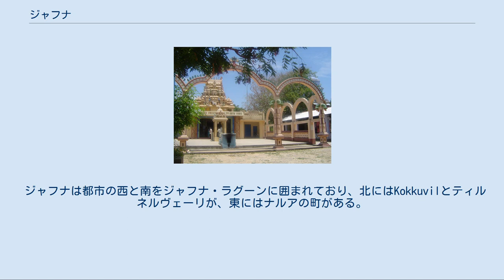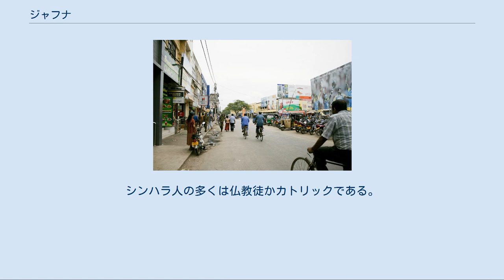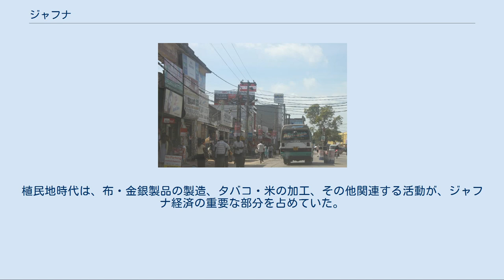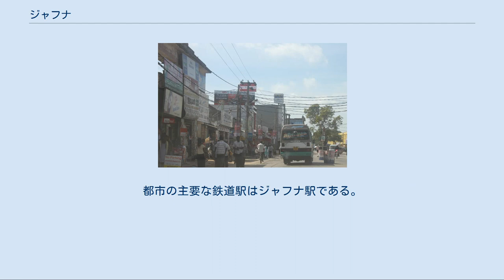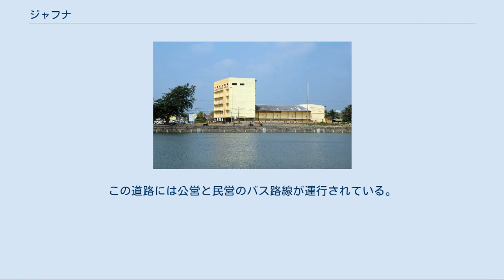ジャフナ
ジャフナ（タミル語: யாழ்ப்பாணம், シンハラ語: යාපනය ヤーパナヤ, 英語: Jaffna）は、スリランカの都市。
スリランカ最北端のジャフナ半島の先端部に位置する。
北部州の州都であり、ジャフナ県の県都でもある。
 ジャフナ郊外のナルアは13世紀から17世紀までの4世紀、ジャフナ王国の首都であった。
ジャフナの町自体は、同王国が滅亡した後の1619年にポルトガルにより建設された。
後にオランダにより攻略され、1796年にはイギリスの支配下に入った。
植民地時代から1983年のスリランカ内戦勃発前までは、コロンボ首都圏に次ぐ人口を持つスリランカ第2の都市であった。
内戦中は1986年と1989年から1995年にかけて反政府組織タミルイーラム解放のトラ (LTTE) の支配下に置かれており、1987年にはインド平和維持軍が駐留した。
 ジャフナは都市の西と南をジャフナ・ラグーンに囲まれており、北にはKokkuvilとティルネルヴェーリが、東にはナルアの町がある。
ジャフナ半島は中新世に海面下で作られた石灰岩の地層からなり、石灰岩は灰色や黄色、白の多孔質からなっている。
陸地は全体的に平坦で低地である。
市の中心部から1 mi (1.6 km)ほどのMandativu島とは土手道で結ばれている。
パルミラヤシはこの地域の建物の立っていない場所ならどこでも見ることが出来る。
その他の植生としては、talai (alae africana) に koddanai（キョウチクトウ）と呼ばれる葉の無い植物を見ることが出来る。
 ジャフナの気候は、はっきりした乾季の無い熱帯雨林気候である。
ジャフナの平均気温はスリランカの中でも高く、27℃にも上る。
最も気温が高いのは4月から5月と8月から9月で、逆に最も低いのは12月から1月である。
年間の平均降水量の多くは北東モンスーンでもたらされるが、ジャフナ周辺でも地域や年によって変化が大きい。
ジャフナ半島の西部では平均降水量は50 inch (1,300 mm)に達する。
 ジャフナは歴史的にはタミル人やムーア人（ムスリム）、ヨーロッパ人にヨーロッパ系のバーガー人が多く居住する都市であった。
時代の移り変わりとともに、ヨーロッパ人やバーガー人は徐々に同化・移住していき、次第にタミル人とムーア人が優勢になっていった。
ヨーロッパ人とスリランカ人は都市の中で異なる地域に居住していた。
市内のほとんどの家は控えめなサイズであり、通りはきれいに保たれていた。
20世紀になると人口もまた増加し、さらにシンハラ人もジャフナに移住するようになり、内戦勃発以前、ジャフナにはムーア人にシンハラ人、インド・タミルそれにその他小さな民族集団が居住していた。
 植民地時代、ジャフナはスリランカで2番目に大きな都市であった。
独立後もジャフナは首都コロンボ周辺地域を超える勢いで成長を続けており、1981年時点でも、ジャフナはコロンボ大都市圏以外では最大の都市の座を維持していた。
しかしジャフナの人口は、北部州や東部州の他の地域と同様、内戦により深刻な影響を受けた。
多くのタミル人が西側諸国や比較的安全なコロンボへと移住し、また少数派であったムーア人やシンハラ人はジャフナから追放あるいは逃亡して、都市の人口は30年前の水準を下回るまでに激減した。
こうした元住民は内戦期間中に他の地域に定住しており、人口は2009年の内戦終結後も大きくは回復していない。
 ジャフナの人口推移（1880年-2010年） タミル人の大半はヒンドゥー教徒である。
キリスト教徒は大半がカトリックで、その他に僅かながらアメリカン・セイロン・ミッションやその他植民地時代の諸教会の後継である南インド教会のプロテスタントが存在する。
ムーア人はイスラム教徒であり、スンナ派が優勢であるが北インドやパキスタンから移住した商人には僅かながらシーア派も存在している。
またジャフナには少数ながらタミル人の仏教徒も存在している。
これらの仏教徒は20世紀に入り大菩提会の活動により上座部仏教に改宗した人々である。
シンハラ人の多くは仏教徒かカトリックである。
 その他、ジャフナにはKuravarと呼ばれるテルグ語またはタミル語の方言を話す非定住の小集団も居り、彼らは季節になるとジャフナを訪れている。
タミル人はカースト制度によりカーストごとに別れているが、都市...